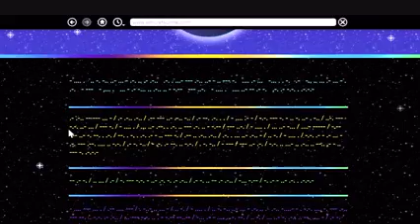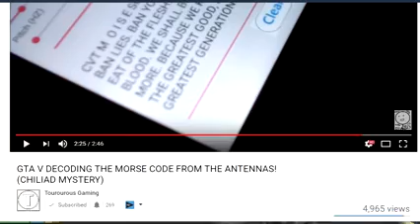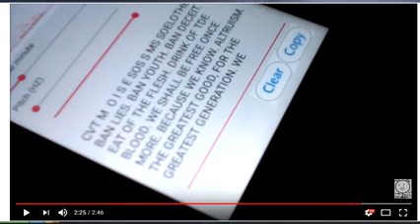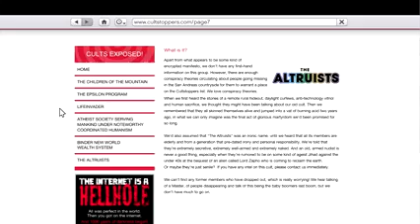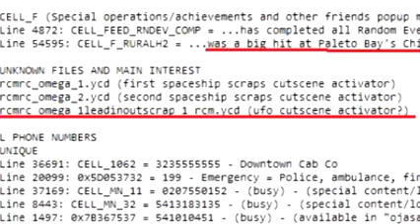No talent gamer here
This person just makes clickbait shit and makes it longer then 10 minutes for the money.